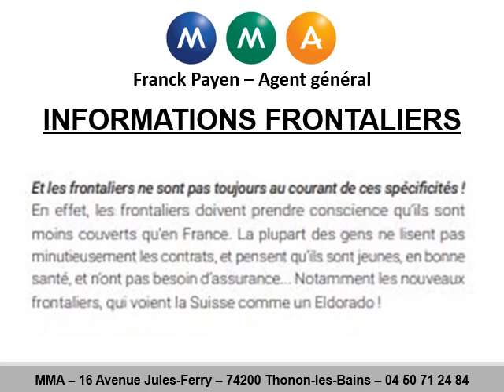Statut de frontalier à Yvoire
Statut de frontalier à Yvoire en ligne au 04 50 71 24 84
Pour tout savoir sur le statut de frontalier, Franck Payen vous l’explique en ligne